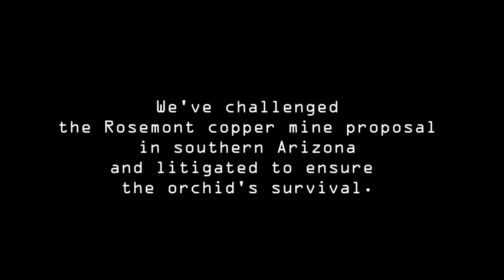Coleman's coralroot in the Santa Rita Mountains